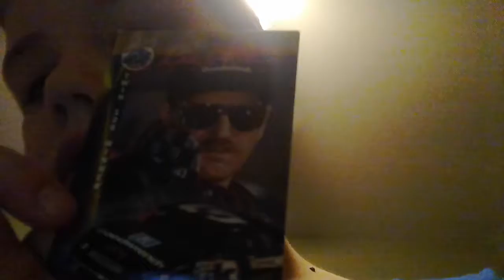Vlog part 2